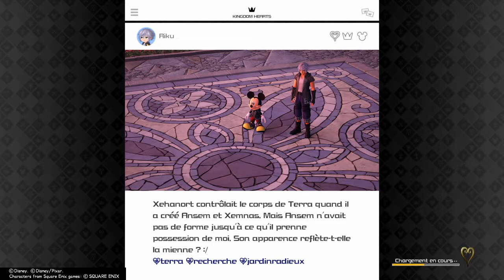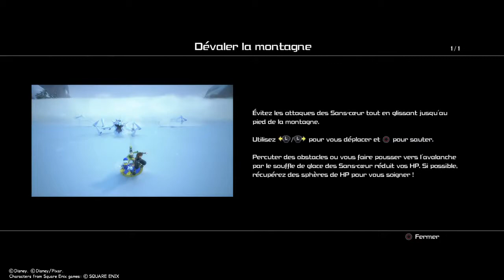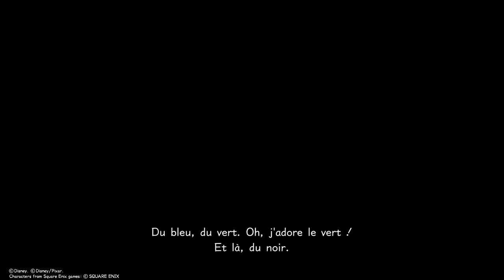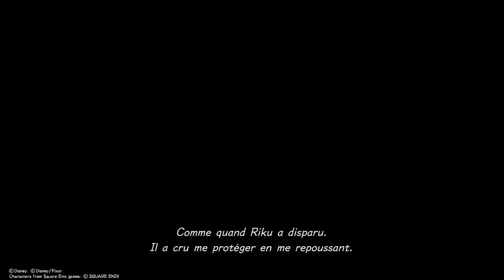KINGDOM HEARTS III : Ni libéré, ni délivré | Let's Play FR #13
Toujours aucun réel scénar dans ce jeu, juste une suite de mini-jeux dans des mondes inspirés de Disney.
La déception grandit de plus en plus.

Pour vos achats sur Amazon ou autre n'oubliez pas le cashback. En cliquant sur le lien ci-dessous ça vous permet de gagner 3€ plus un pourcentage sur vos prochains achats et moi ça me rapporte aussi un peu d'argent en vous parrainant.